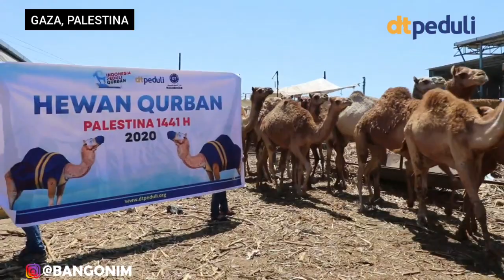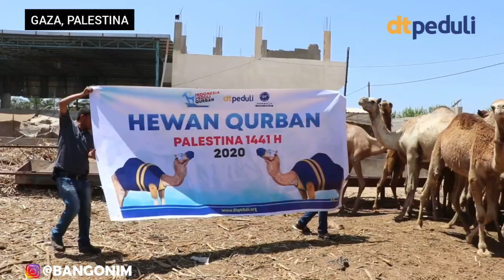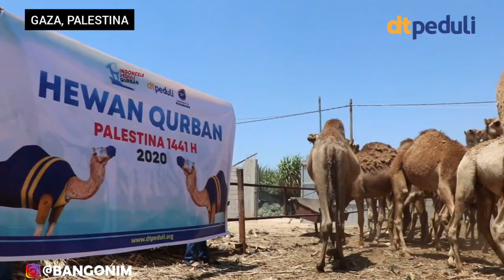SOLDOUT PULUHAN UNTA DIBELI MUSLIM INDONESIA. Bobot 25000Kg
52 Ekor Unta total bobot berat kurang lebih 25.000Kg

Unta Jumbo, hewan Qurban yang dirindukan dhuafa di Palestina. Tersedia, Stok tak terbatas.
Spesialis Qurban Unta untuk wilayah Palestina by DT Peduli
Unta kolektif/patungan, Unta Mandiri.
Konfirmasi Qurban :
Layanan Daring :
Media nya bagi yang rindu kebebasan negeri Palestina, Damai Dunia